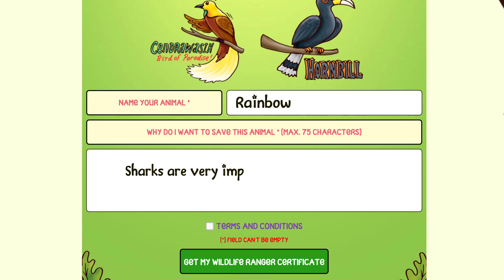SURFER GIRL - SUPA NOW closing, thank you! ^^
Thank you so much for all of my friends who have participated in saving the endangered animals together through the SUPA NOW contest!